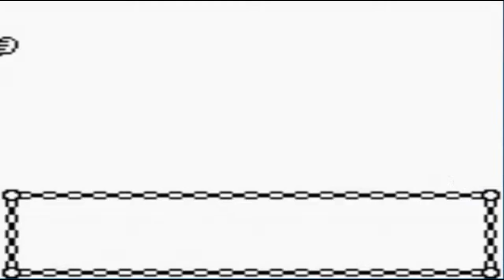Pokemon Gold Walkthrough Part 8: Slowpoke Cave!